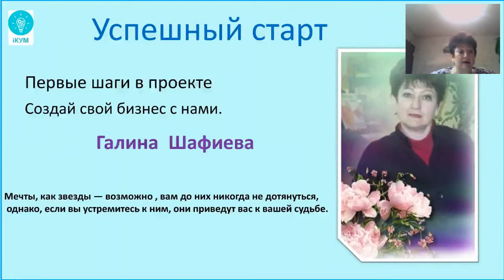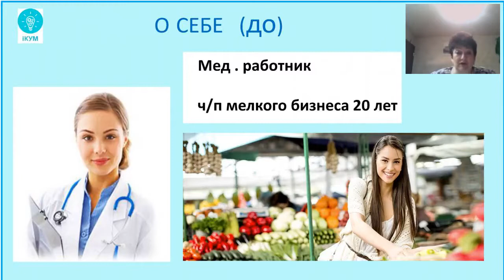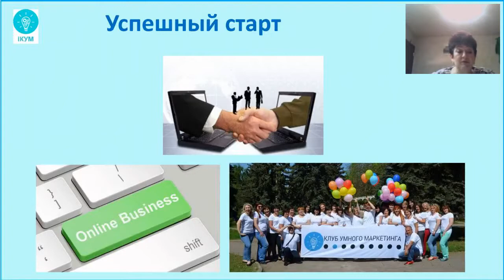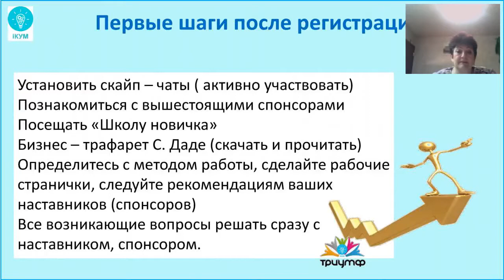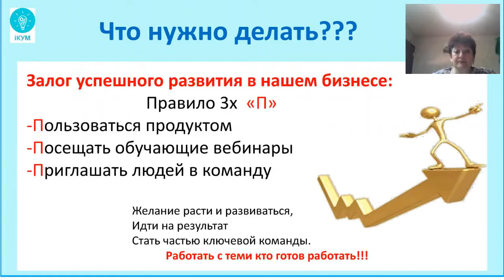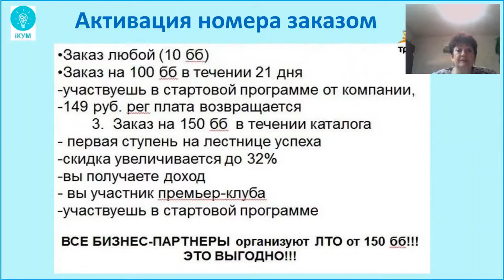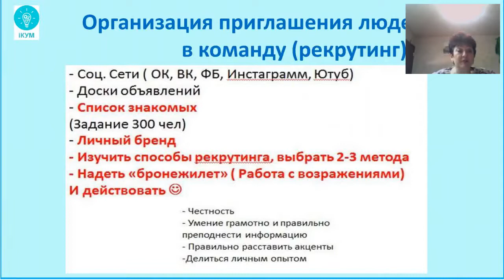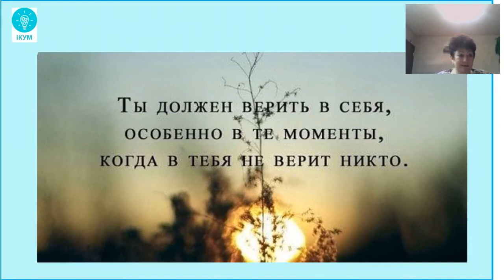Успешный старт. Галина Шафиева